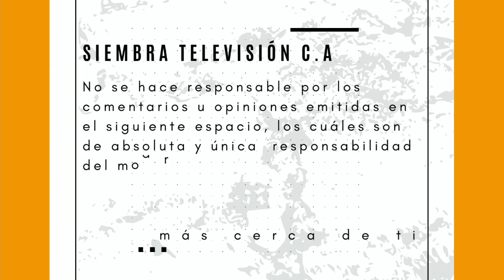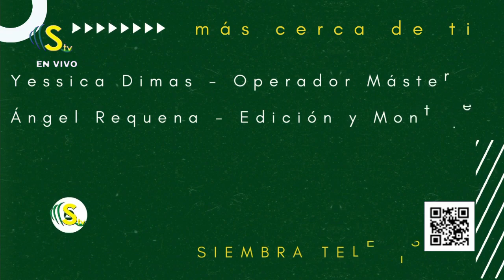Punto de Encuentro - PROGRAMA COMPLETO 29/01/2024